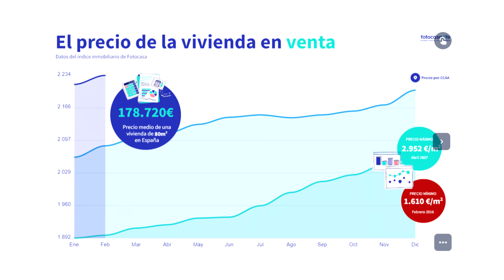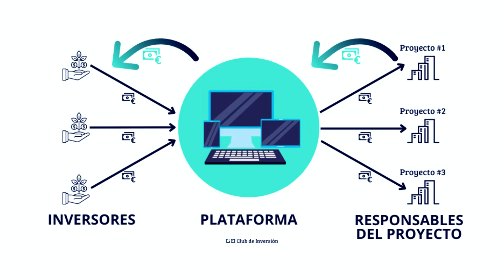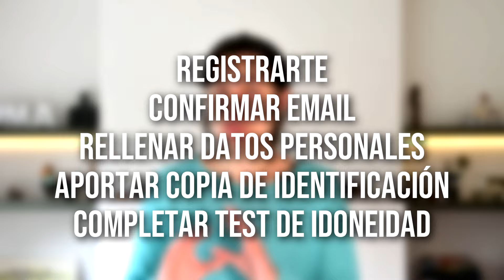¿TIENES 100€? 😯 Así Puedes Invertir en Proyectos Inmobiliarios [Crowdfunding Inmobiliario]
¿No Conoces tu Perfil Inversor? Descúbrelo GRATIS, aquí 👉🏼

▷ 00:00 Inversión en Crowdfunding Inmobiliario

▷ 01:21 ¿Qué es y cómo funciona el crowdfunding inmobiliario?

▷ 02:38 Ventajas y desventajas al invertir en crowdfunding inmobiliario

▷ 05:21 Pasos para invertir en crowdfunding inmobiliario

▷ 08:38 Ejemplos de plataformas de crowdfunding inmobiliario

▷ 10:02 Conclusión: ¿Por qué invierto yo en crowdfunding inmobiliario?

En este video te traigo una megaguía completa sobre inversión en crowdfunding inmobiliario, una excelente opción para quienes buscan invertir en el sector inmobiliario sin necesidad de grandes cantidades de dinero.

Te explico cómo puedes comenzar a generar ingresos desde tan solo 100 € y cuáles son los pasos fundamentales para participar en esta modalidad. ¡No te lo pierdas si estás interesado en hacer crecer tus ahorros!

Primero, te explico qué es el crowdfunding inmobiliario y cómo funciona.

A través de plataformas tecnológicas, podrás invertir en proyectos inmobiliarios sin tener que adquirir una propiedad por completo. Con una inversión mínima, puedes obtener rentabilidad a medida que los proyectos avanzan, ya sea mediante ingresos periódicos o con la revalorización de las propiedades al final del proyecto.

En este video también cubrimos las ventajas y desventajas del crowdfunding inmobiliario. Entre los beneficios está la baja barrera de entrada y la posibilidad de diversificar tus inversiones. Sin embargo, también es importante que consideres los riesgos, como la falta de control sobre la gestión del proyecto y los posibles problemas con la plataforma elegida.

Si decides invertir, te mostraré los 5 pasos que debes seguir para comenzar, desde la elección de la plataforma de crowdfunding adecuada hasta cómo diversificar correctamente tus inversiones para minimizar riesgos.

Te doy algunos consejos prácticos que pueden marcar la diferencia a largo plazo.

Finalmente, te comparto algunas de las plataformas más populares de crowdfunding inmobiliario y te explico por qué yo mismo invierto en este tipo de proyectos.

Es una opción ideal para pequeños inversores que buscan participar en el mercado inmobiliario sin las complicaciones habituales de comprar y gestionar propiedades directamente.